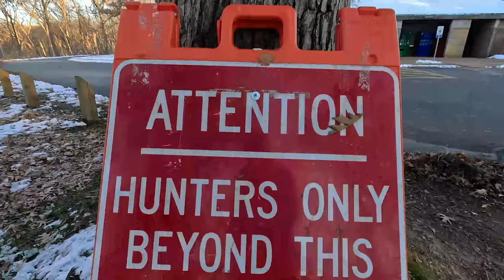(Don't do it) Winter Ice Hiking with my Toy Poodle at MATTHIESSEN State Park by Starved Rock IL - 4K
Hello Viewer, My name is Vito & Welcome to My Travel Channel.

In this travel video I went Winter Ice Hiking with my Toy Poodle at MATTHIESSEN State Park by Starved Rock IL.

I recommend not doing this with a small dog in the winter.   It was icy and dangerous on the stairs. I shot this in 4K on my GoPro Hero 11

My Background: 2 years ago I sold my house in Chicago and gave away everything I own and now I just travel the world living lean & clean place to place.

I’ve been bouncing around from town to town living in different AIRBNB’s month to month traveling all around the world running my Business remotely.

I hope you enjoy this Travel Guide Video & my Travel Tips & find Value or Entertainment in what i'm doing. Give me a follow, thumbs up or thumbs down & leave some comments with any ideas or where you think I should go next.

Thank You Truly,

VagaBondVito